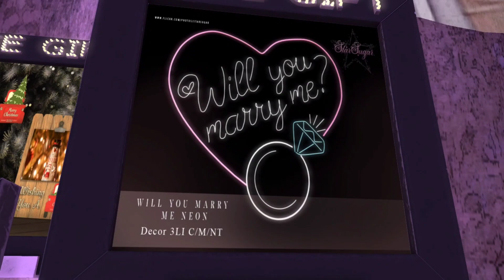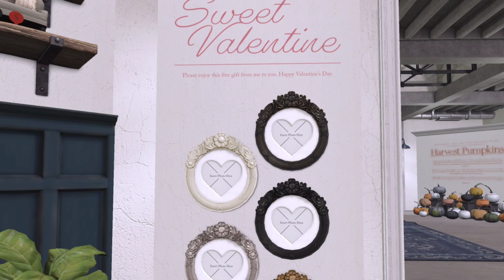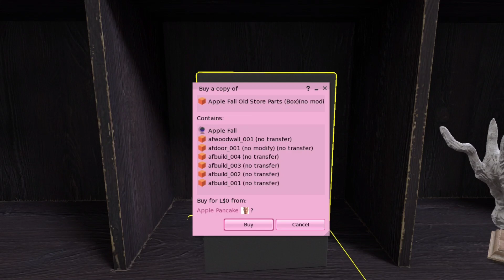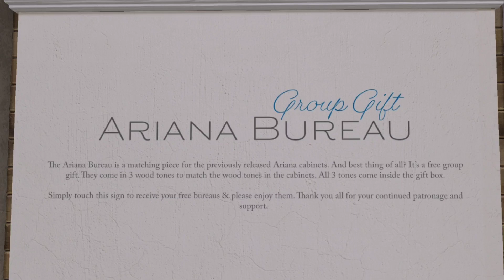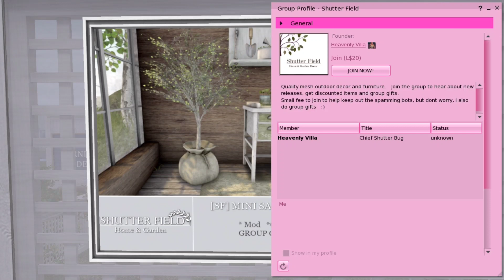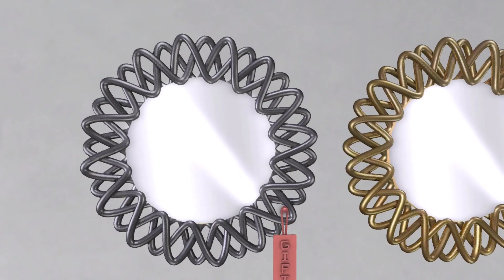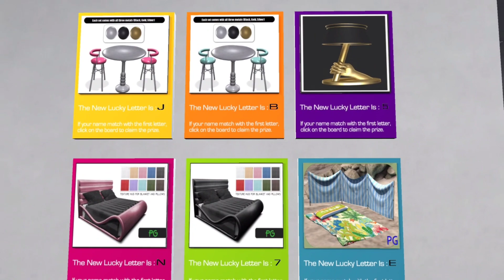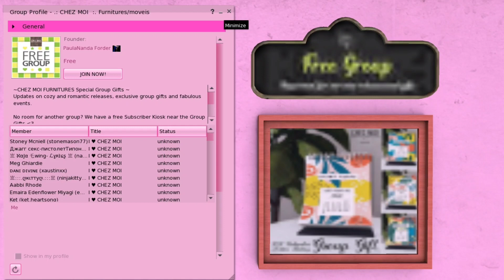Second Life - FREE GROUP GIFTS HOME DECOR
Here some gifts for you guys from a generous designer of SL. Hope you like all these beautiful free gifts guys.

STORE LIST
Partners In Crime (FFSL GROUP)